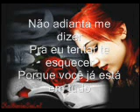ROUPA NOVA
Não adianta me dizer
Pra eu tentar te esquecer
Porque você já está em tudo
Está na dor e no prazer, tente entender
Que mesmo que você me deixe
Igual um peixe fora d'água
E mesmo que você me afogue em desilusão e mágoa

Eu vou seguir teus passos
Á distâncias feito um espião
E vou fingir que tudo
Não passou de uma desatenção
E que você ainda me ama
Como eu te amarei
E até o fim de tudo
Ao teu lado eu sempre estarei

(Refrão)
Ah! Por quê? Por quê?
Não consigo viver longe de você
Por quê? Por quê?
Eu dependo, eu preciso de você.

E mesmo que você me humilhe
E pise no meu coração
Ainda sim, eu não me importo
Eu não suporto é viver sem teu amor
Mesmo que você me ofenda
Que não me ouça e não entenda
Não adianta, pois o meu amor é cego
E já não vê

E tem a paciência
De esperar passar a tempestade
E tem a inocência
De buscar a tal cumplicidade
E vive eterna adolescência
E cultiva essa saudade
De momentos mais românticos
Felizes de verdade